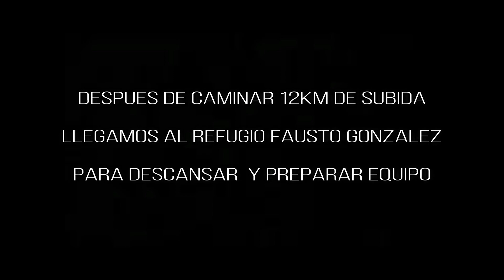Ascenso al Pico de Orizaba (Ruta Directa Cara Sur)